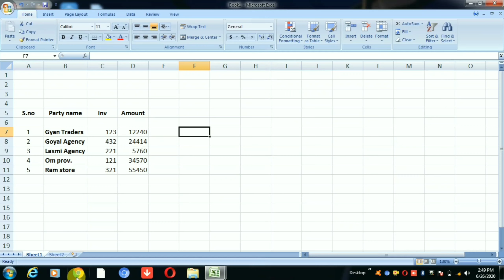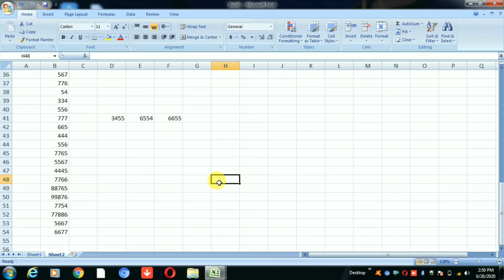Excel में बिना formula के sum करना सीखें || M.s. Excel tips & tricks in hindi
Hello dosto,
aaj ki video me aap M.s. Excel ki esi trick ke baare me sikhenge jisse aap bina formula ke excel me sum kr sakte hai